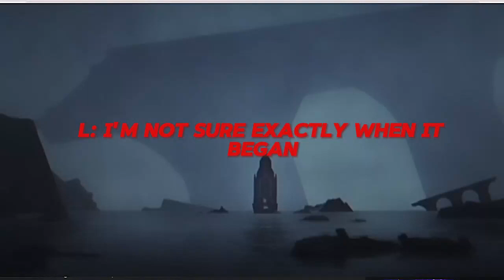The Great Flood Of Fontaine|| 7 weeks and 3 days